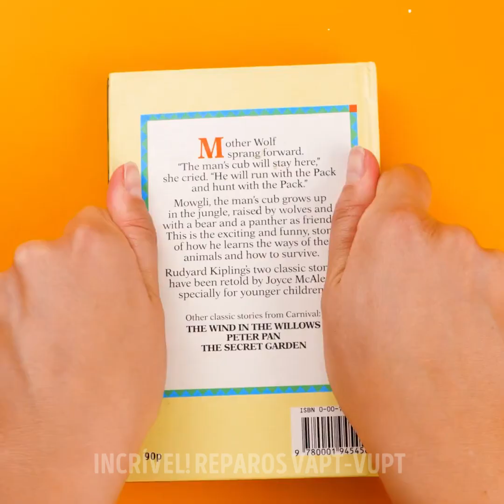Mastering Clay Crafts: Dicas de especialistas para criações impressionantes